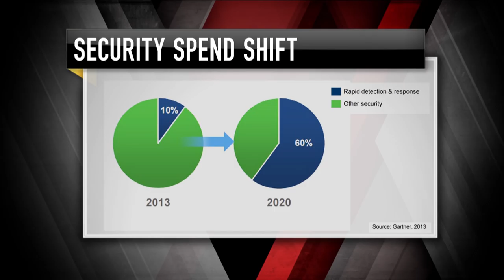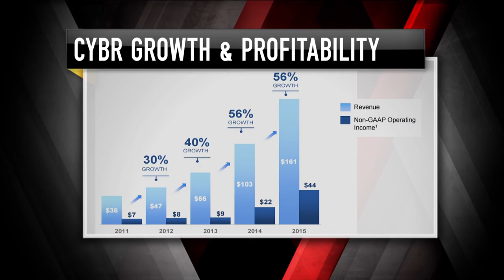Cyberark Software CEO: A Changing Landscape | Mad Money | CNBC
After a very rough start to 2016, shares of cybersecurity expert CyberArk are back in the black with a double-digit gain. Can the company keep its recent rally going? Jim Cramer spoke with the CEO.